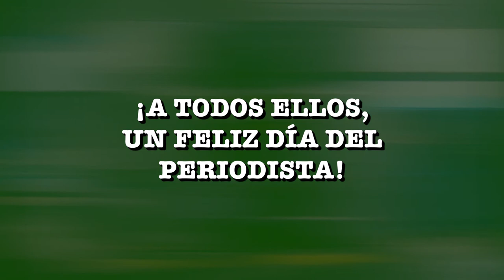Institucional de Noticias Videodavid1, por el Día del Periodista Paraguayo